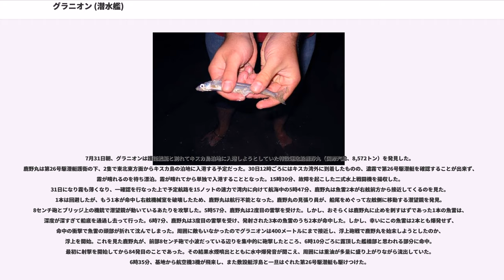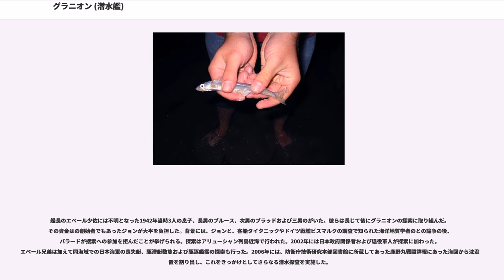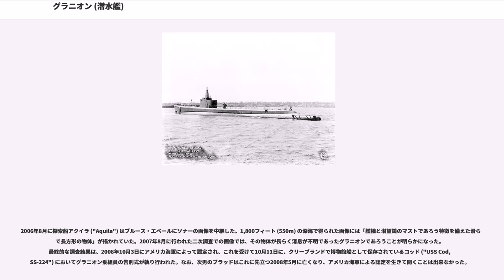グラニオン (潜水艦)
グラニオン (USS Grunion, SS-216) は、アメリカ海軍のガトー級潜水艦の5番艦。艦名はアメリカ西海岸に生息するトウゴロイワシ目の複数種の総称グラニオン（グルニオン）に由来する。同形艦シルバーサイズの由来となったトウゴロウイワシ目全体の総称であるSilversideよりも限定された種を表す。

グラニオンは1941年コネチカット州グロトンのエレクトリック・ボート社で起工する。1941年12月22日に少将の夫人によって進水し、1942年4月11日に艦長マナート・L・エベール少佐（アナポリス1926年組）の指揮下就役した。

ニューロンドンでの整調後、グラニオンは1942年5月24日に太平洋に向けて航海を始める。パナマ運河へ向けてカリブ海を航行中の5月31日午後、グラニオンはの地点で16名が乗っていた救命ボートを発見する。この16名は、去る5月27日にドイツのUボートによって撃沈された貨物船ジャック ("USAT Jack") の生存者であった。グラニオンは約1時間かけて遭難者全員を救助した。グラニオンは6月3日にココ・ソロに到着、ジャックの遭難者を下艦させる。ココ・ソロ停泊中に太平洋艦隊潜水部隊（ロバート・H・イングリッシュ少将）に編入され、6月6日にココ・ソロを出港。その後、6月20日に真珠湾に到着した。

グラニオンは10日間の訓練後6月30日に真珠湾を出航し、ミッドウェー島に到着する。その後第6潜水戦隊の管轄であるアリューシャン列島へ向けて最初の哨戒を実施する。この方面には、それまで旧式の潜水艦しか配備されていなかった。最初の報告は7月15日に行われ、キスカ島北部での哨戒で「日本海軍の駆逐艦に対して魚雷を3本発射したが命中しなかった」というものであった。グラニオンは7月を通してキスカ島近辺で活動した。その7月15日、グラニオンはキスカ湾外で対潜掃討中の第十三駆潜隊を攻撃し、そのうちの第25号駆潜艇と第27号駆潜艇を一撃で撃沈した。残りの第26号駆潜艇にも1本が向かったが、機関科准士官の咄嗟の好判断で回避され、キスカ島海岸の砂浜に打ちあがった。当時キスカ湾内には駆逐艦暁や特設艦船がいたが、大した反撃はしなかった。7月30日に集中的な対潜活動を行い、「キスカ沖は緊密な警戒幕が敷かれている。本艦の残有魚雷10本」と報告、ダッチハーバーへの帰還を命じられた。これがグラニオンの存在がアメリカ側に確認された最後となった。その後キスカ島付近で消息を絶ち、11月2日除籍された。

7月31日朝、グラニオンは護衛艦艇と別れてキスカ島泊地に入港しようとしていた特設運送船鹿野丸（国際汽船、8,572トン）を発見した。鹿野丸は第26号駆潜艇護衛の下、2隻で東北東方面からキスカ島の泊地に入港する予定だった。30日12時ごろにはキスカ湾外に到着したものの、濃霧で第26号駆潜艇を確認することが出来ず、霧が晴れるのを待ち漂泊。霧が晴れてから単独で入港することとなった。15時30分、故障を起こした二式水上戦闘機を揚収した。31日になり霧も薄くなり、一確認を行なった上で予定航路を15ノットの速力で湾内に向けて航海中の5時47分、鹿野丸は魚雷2本が右舷前方から接近してくるのを見た。1本は回避したが、もう1本が命中し右舷機械室を破壊したため、鹿野丸は航行不能となった。鹿野丸の見張り員が、船尾をめぐって左舷側に移動する潜望鏡を発見。8センチ砲とブリッジ上の機銃で潜望鏡が動いているあたりを攻撃した。5時57分、鹿野丸は2度目の雷撃を受けた。しかし、おそらくは鹿野丸に止めを刺すはずであった1本の魚雷は、深度が深すぎて船底を通過し去って行った。6時7分、鹿野丸は3度目の雷撃を受け、発射された3本の魚雷のうち2本が命中した。しかし、幸いにこの魚雷は2本とも爆発せず、命中の衝撃で魚雷の頭部が折れて沈んでしまった。周囲に敵もいなかったのでグラニオンは400メートルにまで接近し、浮上砲戦で鹿野丸を始末しようとしたのか、浮上を開始。これを見た鹿野丸が、前部8センチ砲で小波だっている辺りを集中的に砲撃したところ、6時10分ごろに露頂した艦橋部と思われる部分に命中。最初に射撃を開始してから84発目のことであった。その結果水煙噴出とともに水中爆発音が聞こえ、周囲には重油が多量に盛り上がりながら流出していた。6時35分、基地から航空機3機が飛来し、また敷設艇浮島と一旦はぐれた第26号駆潜艇も駆け...